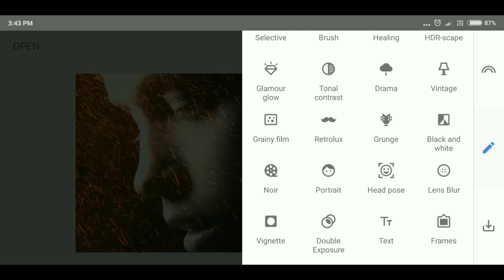Sparkling Effect in Snapseed | Photo Editing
Fire Sparkling effect in snapseed